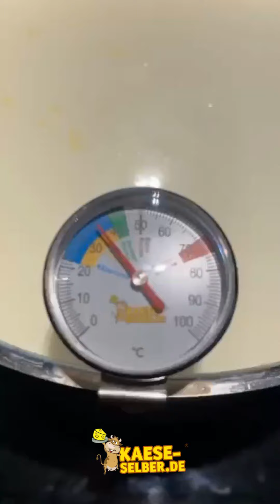Camemert selber machen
Weichkäse (Camembert) selber machen ist einfach und macht obendrein auch noch richtig viel Spaß! Mit unserem beliebten „Weichkäse selber machen -Premium Set-“ kann jeder Weichkäse herstellen und du weißt ganz genau was drin ist.
Du willst dir die Schritt-für-Schritt-Anleitung ganz genau durchlesen und hast Interesse an unserem Weichkäse-Set? Hier findest du alle Infos die du dazu brauchst:

❤️ „Warum? Weil selber gemacht besonders wertvoll ist!“ ❤️